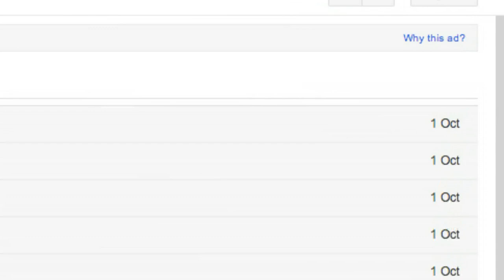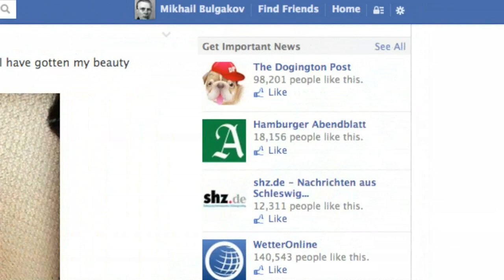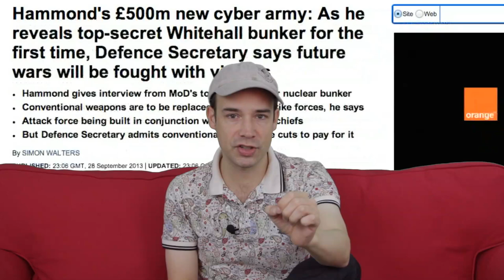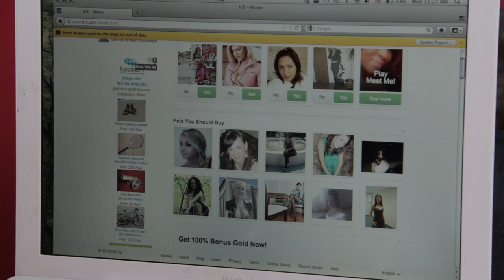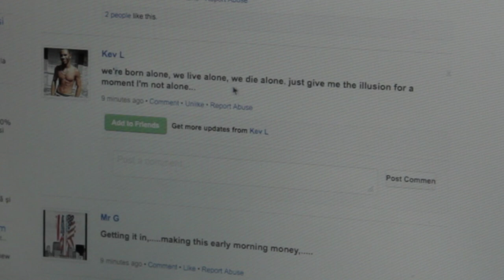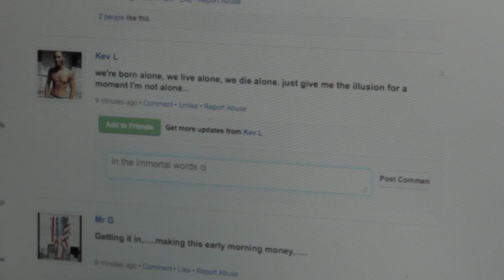Red Couch E05: Top Spy: Facebook or Gmail? UK's Secret Cyber-Army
Which Internet giant is best at spying on your emails for its advertisers? We roadtest Facebook and Gmail.

A whistleblower in the British Government reveals the UK's secret plan to enlist nerds into a multi-million pound Cyber Army.

Everyone hates Facebook - but if you leave, where do you go? We investigate a hot new site.

All this and more in the latest edition of the Red Couch - a web show on Internet freedom and security.